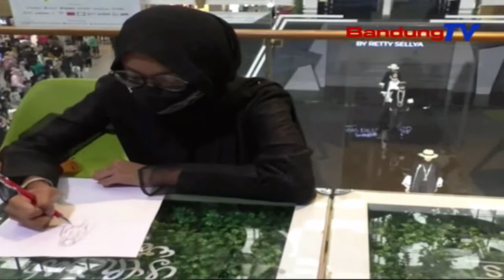Dina Usum Sasalad, Designer Ngora Ngahontal Pameran Nasional | TP | BANDUNGTV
TP | BANDUNGTV | IWAN M RIDWAN | Salah Saurang Designer Ngora Asal Kota Bandung Anu Kakara Umur 16 Taun, Geus Hasil Aub Dina Pameran Fashion Hambalan Nasional, Dina Kagiatan Muf-Fest 2021. Eta Nonoman Designer Anu Boga Ngaran Siti Yumna Shiba Teh, Geus Hasil Nembongkeun Genep Rancangan Busana Muslim Andelanana, Kalawan Ngadumaniskeun Jejer Kelir Megamendung, Jeung Jejer Oriental Unsur Budaya Cina.